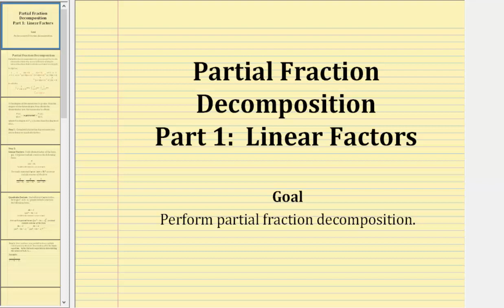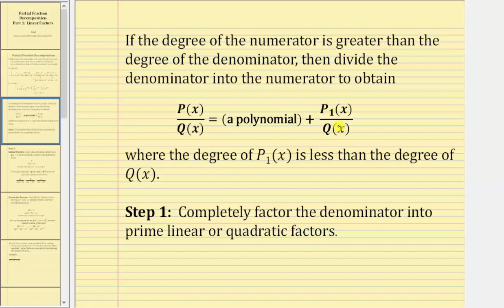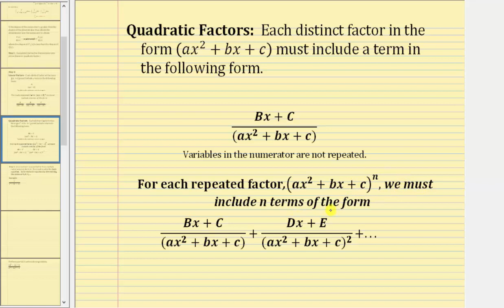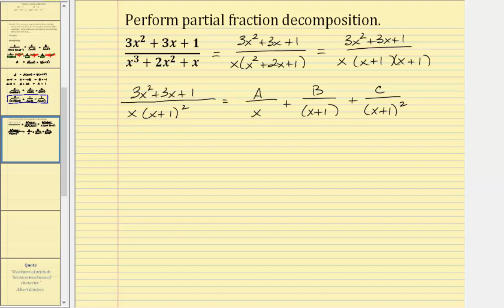Partial Fraction Decomposition Part 1 (Linear)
This video introduces partial fraction decomposition.